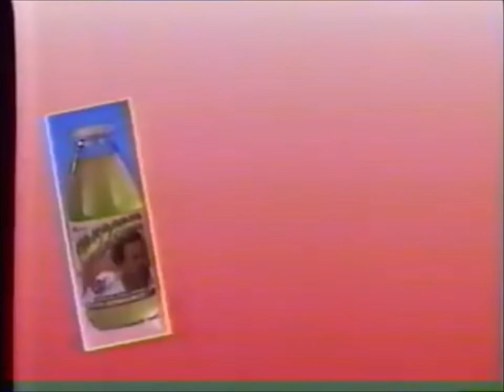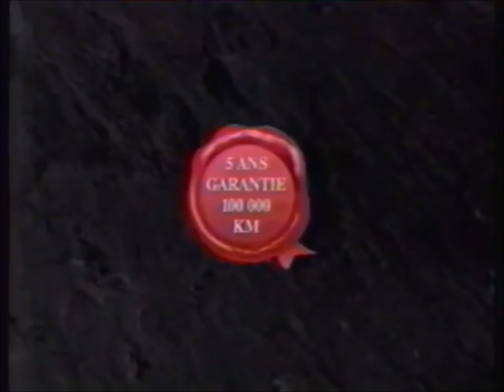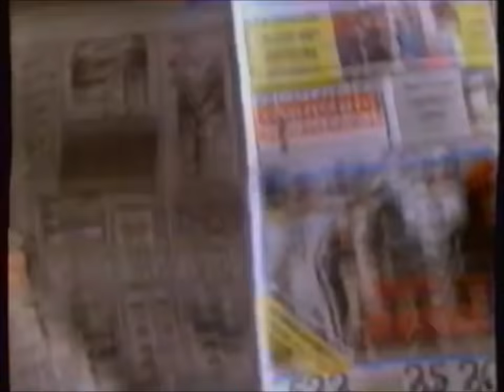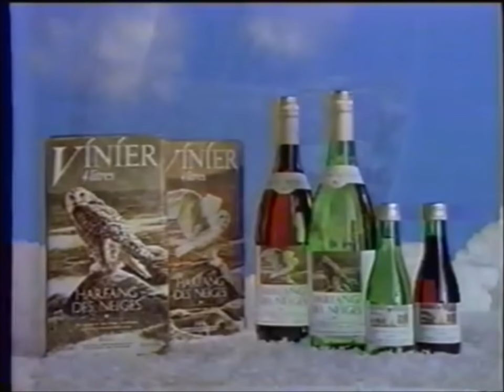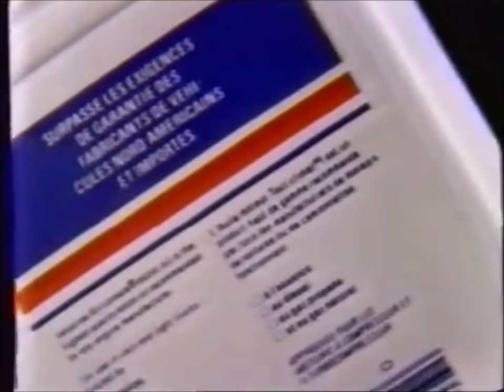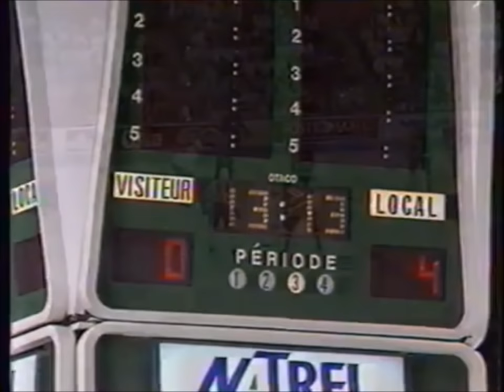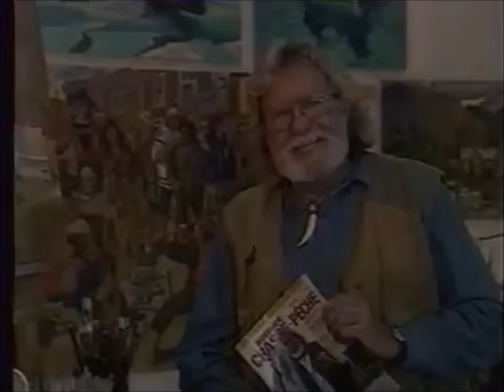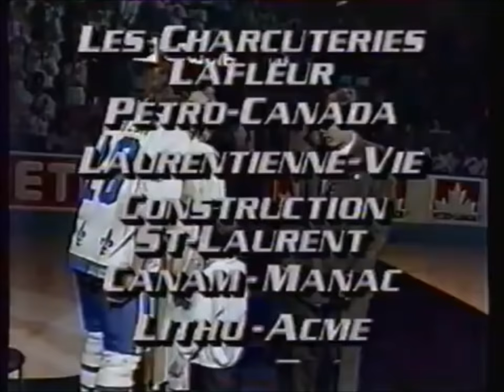Canadiens de Montréal vs Nordiques de Québec - 31/03/1991 (Dernier match de Guy Lafleur)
Reportage complet de Télévision Quatre-Saisons (TQS) du dernier match de la carrière de Guy Lafleur le 31 mars 1991. Les Nordiques de Québec reçoivent alors le Canadien de Montréal au Colisée de Québec pour le deuxième match d'une série de deux. La veille, le Canadien l'avait emporté 4-3 au Forum de Montréal. Une cérémonie hommage a été rendue à Guy Lafleur avant la rencontre.

Full french broadcast on Télévision Quatre-Saisons (TQS) on Guy Lafleur's last game on the 31st of March 1991. For the occasion, the Montréal Canadiens are visiting the Québec Nordiques at the Québec Coliseum for the second of a two-game series. The night before, the Canadiens won 4-3 at the Montréal Forum. Before the game, a ceremony was held in honour of Guy Lafleur.